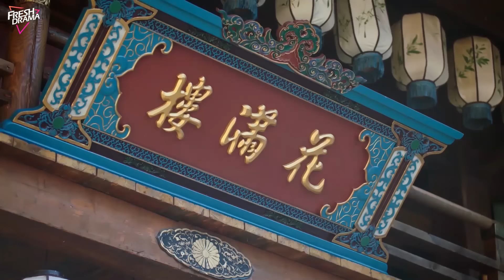【Multi-sub】Treasures Around EP19 | Bi Wenjun, Xu Lu | 珠玉在侧 | Fresh Drama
Synopsis:
Shan Dan Dan, an eccentric business-minded woman determined to become a jade specialist, crosses paths with Pei Pei, a playboy who hails from a jade merchant family yet does nothing but engage in frivolous activities.

Episodes: 24

Genres: Historical, Romance, Drama

Subtitles: English [CC]

Audio languages: Chinese

Director: Yang Mingyuan

Starring:
Bi Wen Jun as Pei Pei
Xu Lu as Shan Dan Dan
Dai Chao as Su Jue
Rachel Li as Shan Shuang Shuang